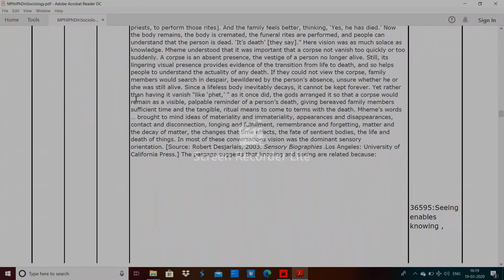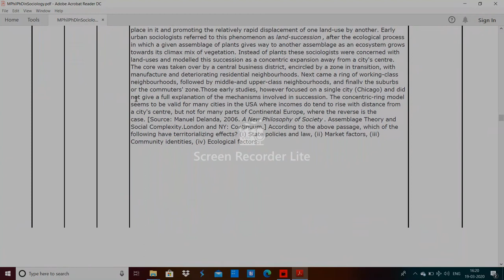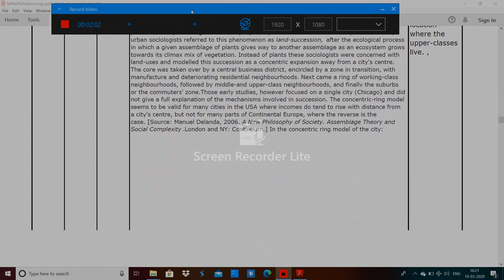DU MPhil PhD in Sociology entrance paper 2019 by hitesh kumar 5